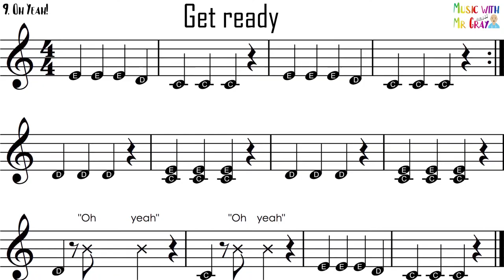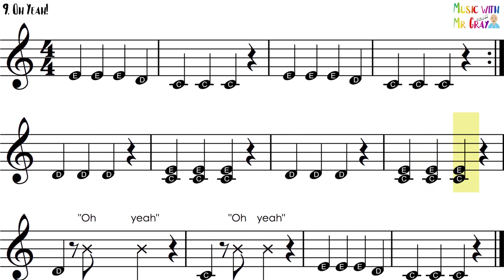Trumpet play along - 9. Oh Yeah!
These play alongs are suitable for Bb Brass instruments.